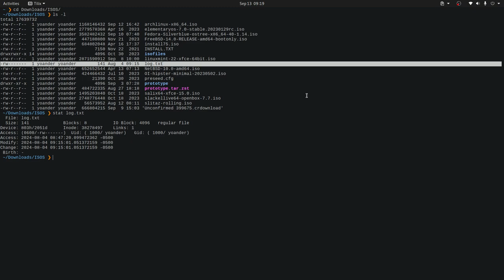🔐 Permisos UNIX: Dominando el Control de Acceso en tu Sistema 🔐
Aprende a controlar el acceso a tus archivos y directorios en UNIX. En este video, te explicamos de manera detallada cómo funcionan los permisos en UNIX, cómo leerlos y cómo usarlos para proteger tu sistema.

Puntos claves

🔑 Introducción a permisos UNIX y su importancia.
📂 Todo en UNIX es un fichero, incluyendo directorios.
👤 Los permisos se dividen entre propietario, grupo y otros.
🔒 Tipos de permisos: lectura (r), escritura (w), ejecución (x).
⚖️ Representación octal de permisos: 4, 2, 1.
📜 Permisos para directorios permiten listar, crear y acceder.
🚀 Comandos para verificar permisos: ls -l y stat.

Este video forma parte de la serie permisos UNIX